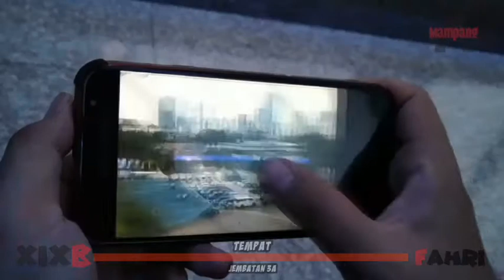[ FAKHRI 721 ] JEMBATAN 3A - TEMPAT - 1 MENIT